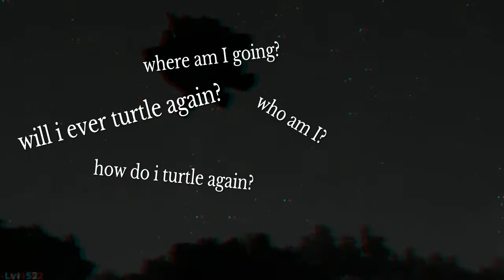Ark Survival Funny Moments